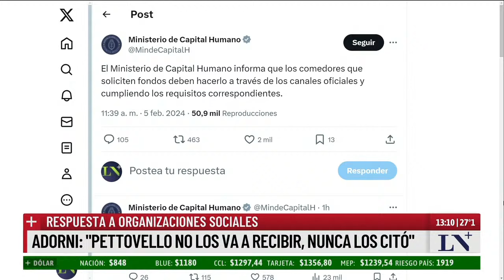Reclamo de organizaciones en Capital Humano: piden dinero y alimentos para comedores